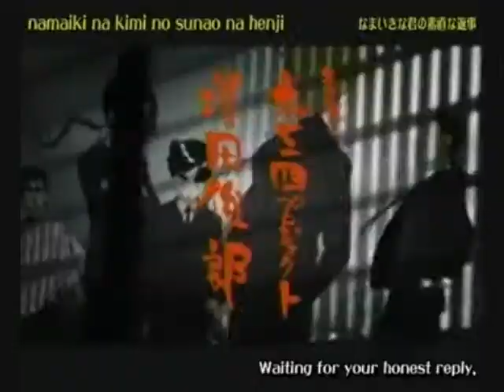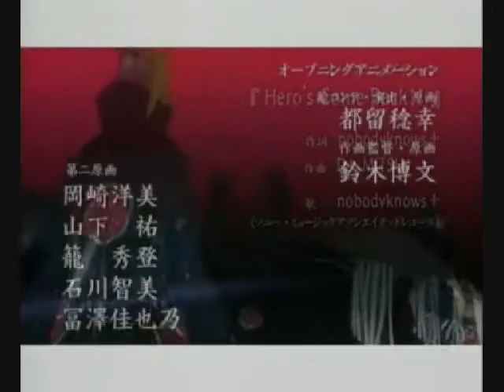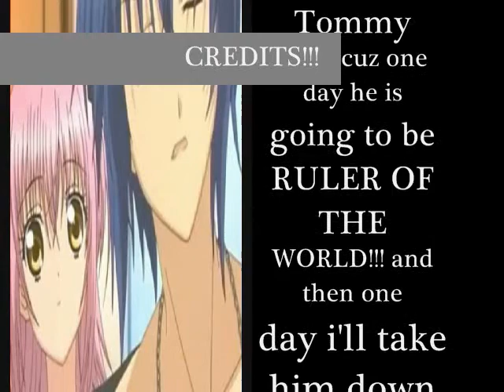Jumper 2.0 THE BETTER VERSION!!!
The other Jumper was off because I added the opening thing last, SO this one is better ^_^